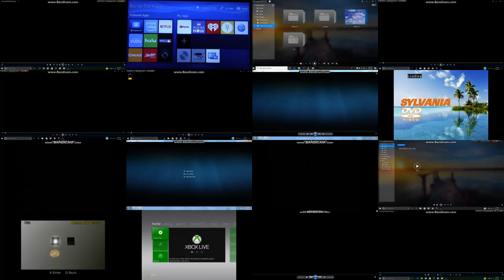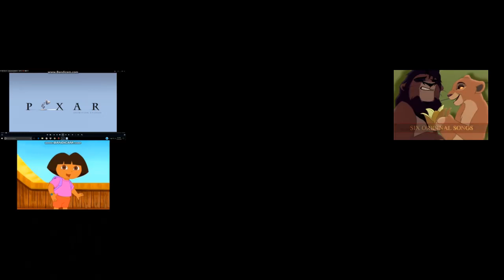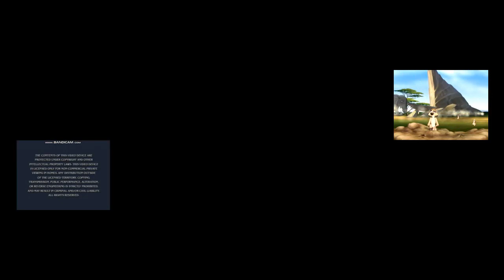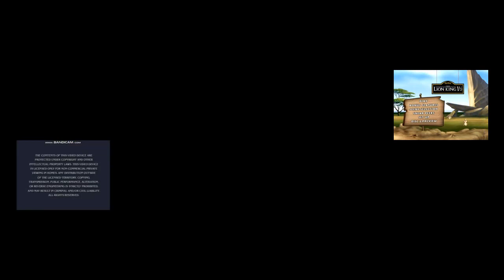16 DVD Openings in ONE VIDEO!!!! #2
DVD Openings used:
The Lion King 1 1/2 (2004)
The SpongeBob SquarePants Movie (2004)
VeggieTales: Sheerluck Holmes and the Golden Ruler (2006)
Incredibles 2 (2018)